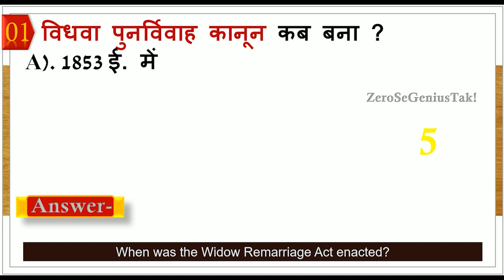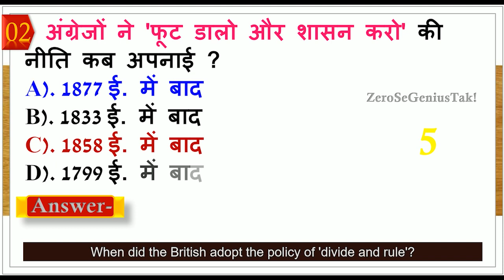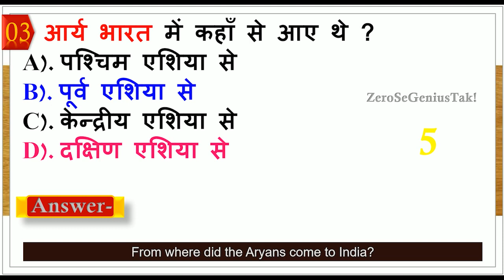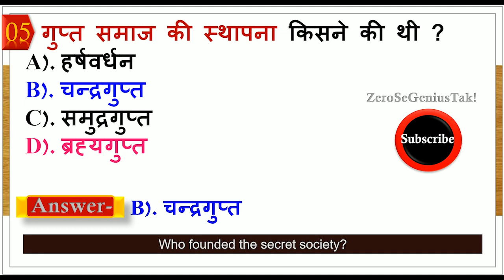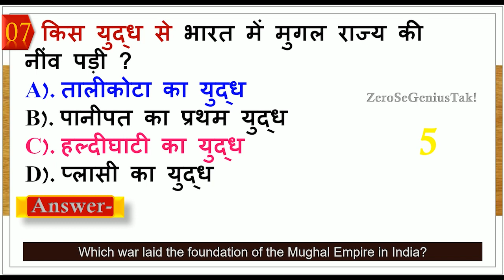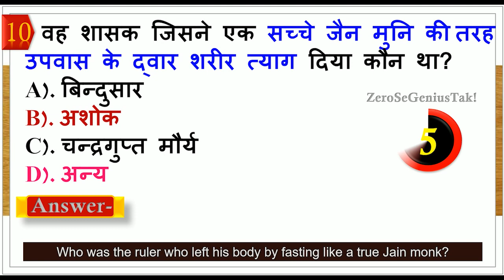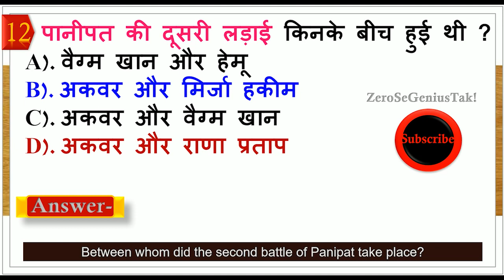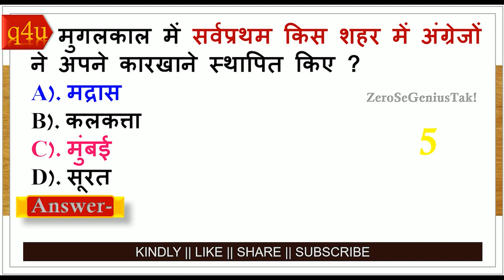History Important GK Questions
Here is most important history gk questions for all competitive exam.